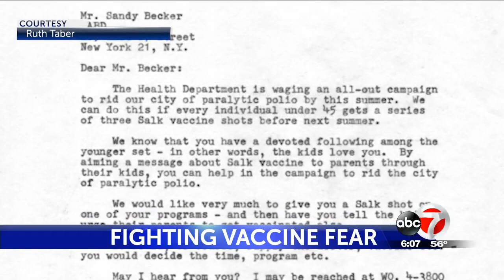Elvis Polio Vaccine